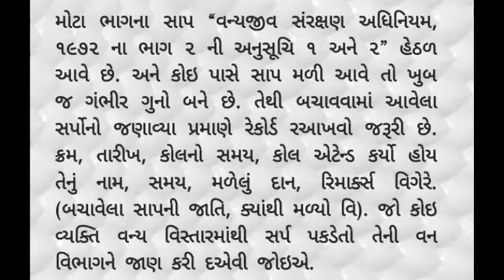Common trinket snake non venomus rescue from kathama ||🐍પર્યાવરણ બચાવો 🐍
Common trinket snake rescue 🐉
Non vanamus snake 🐍